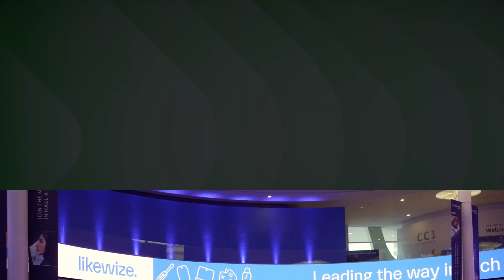Intelsat's Multi-Orbit Vision: Transforming the Future of Satellite Technology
At MWC 2024, Jean-Philippe Gillet, Intelsat's Senior Vice President of Global Sales Media, Mobility & Networks, joined Akim Benamara in an engaging discussion centered on telecommunications and satellite technology. With a wealth of experience and expertise, Gillet provided profound insights into Intelsat's significant contributions to the industry.